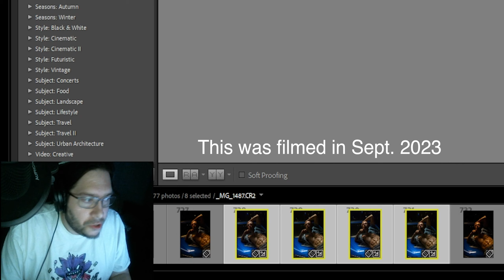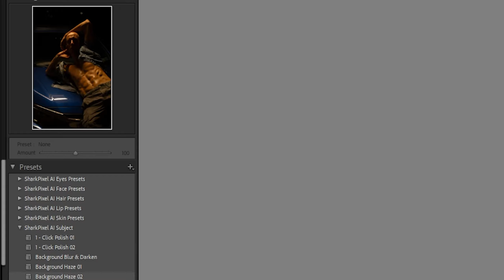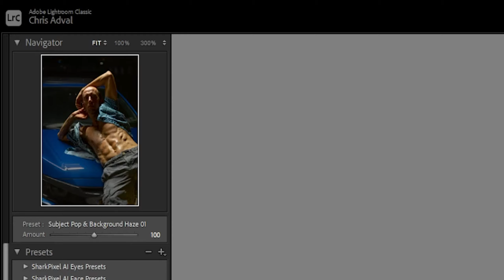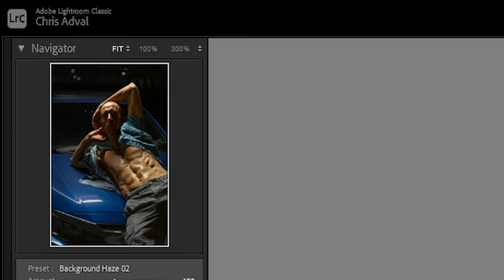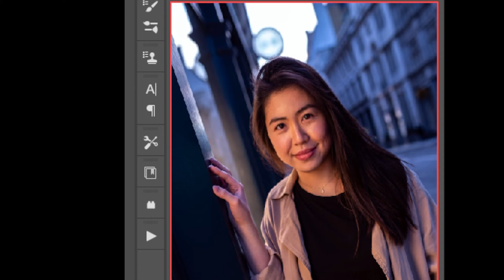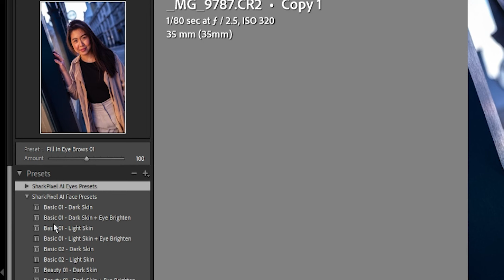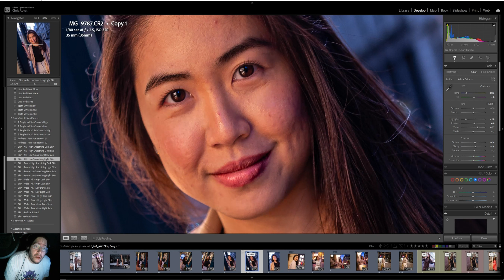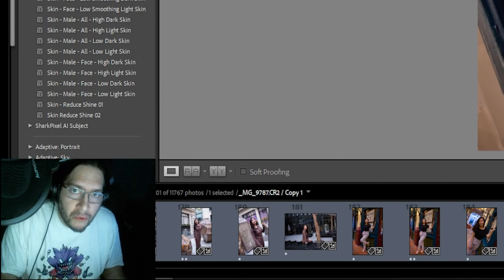Model Portrait Retoucher First Impression with AI Adobe Plugin SharkPixel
This video is a raw first impressions. I did minor video edits to intentionally show the full experience of my first impression. I used the plugin on 2 modeling photographs I shot myself. This was filmed in 9/2023. I have yet to use the plugin since honestly. The cost benefit for saving a 50-70% of time was not worth the cost to my quality standards. If this was more so if I did have a high volume portrait business, this may be fine in that case. But I don't shoot in a high volume setting.

ChrisAdval.com for my documentation in my photography journey since 2010.